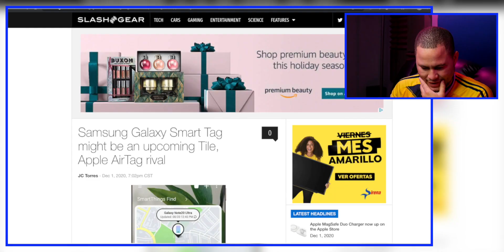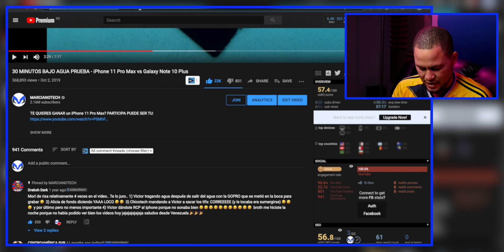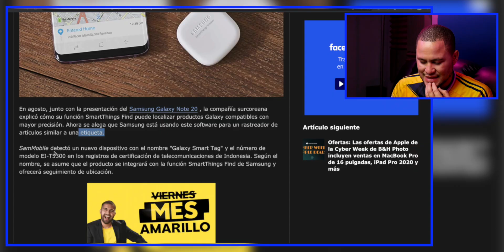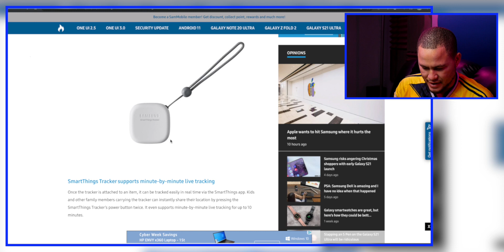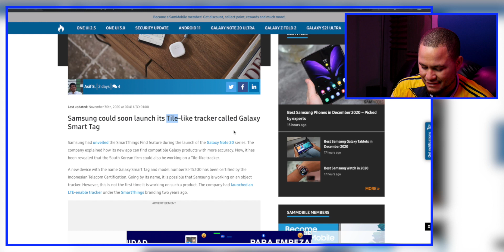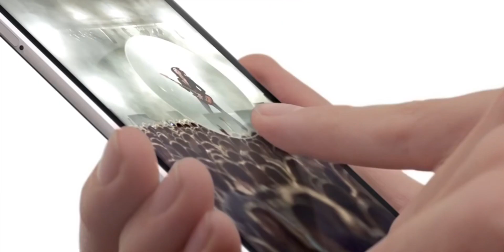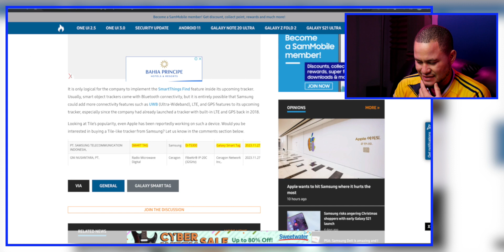SAMSUNG LE QUIERE COMER EL DESAYUNO A APPLE!!!!!!!!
SAMSUNG LO HACE OTRA VEZ!

SAMSUNG LE QUIERE COMER LA COMIDA A APPLE OTRA VEZ!